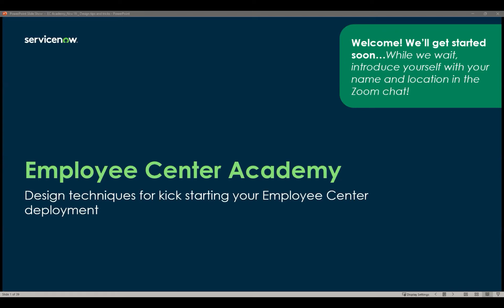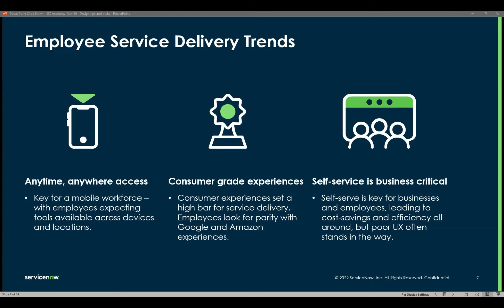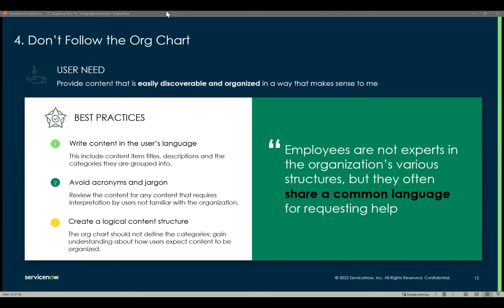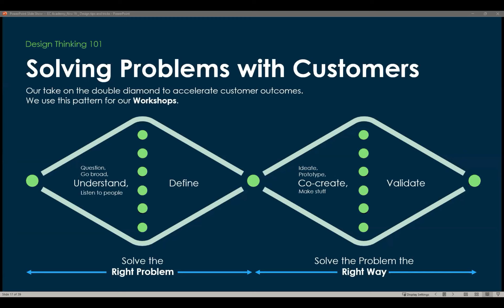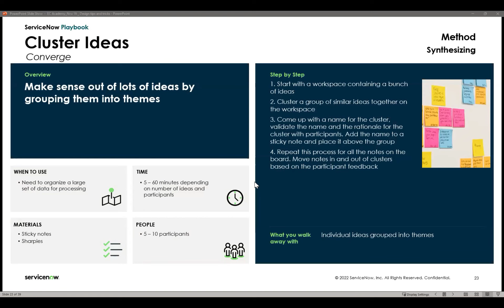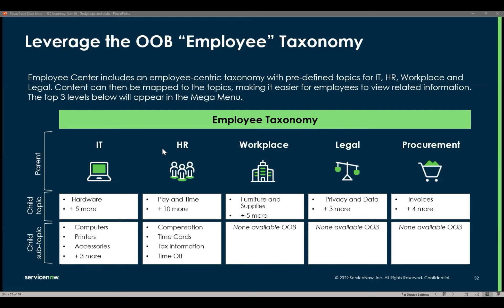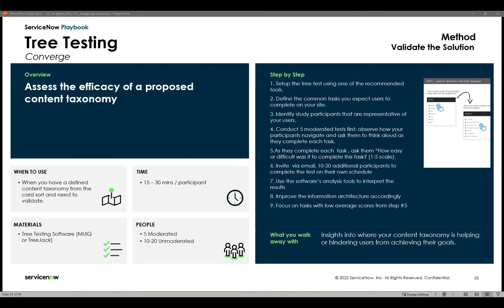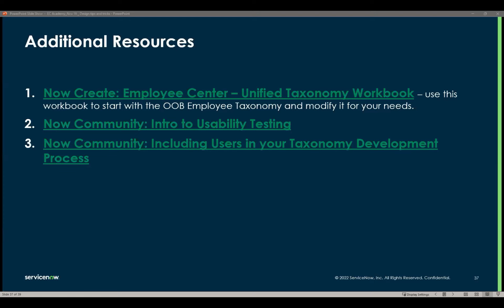Employee Center Academy: Design techniques to kick start your Employee Center deployment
Join us to learn the tools and tips-n-tricks that ServiceNow’s own design studio team recommends for designing the Employee Center experience at your organization.